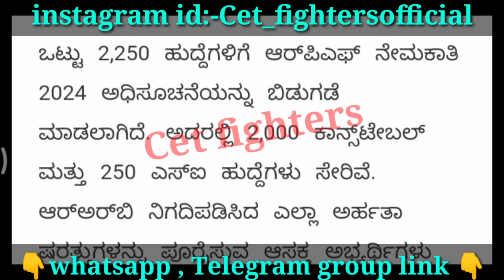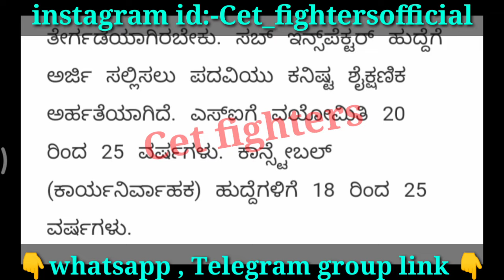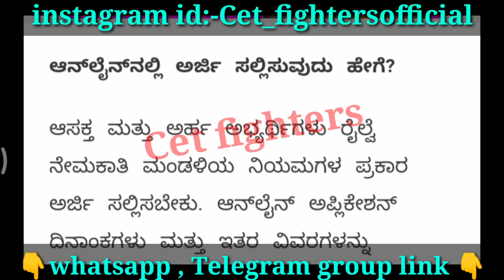2250 RPF CONSTABLE RECRUITMENT|RAILWAY POLICE RECRUITMENT|RRB GROUP-D RECRUITMENT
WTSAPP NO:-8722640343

APPLY NOW:-